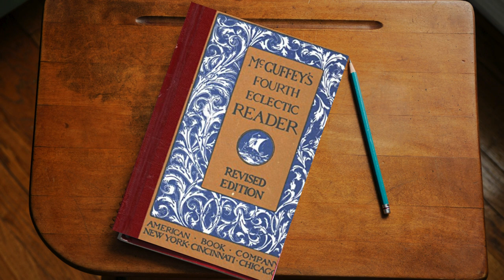TRY AGAIN Audio McGuffey's Eclectic Reader Charlotte Elizabeth 19th Century Schoolbook Homeschool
Recitation of, "Try Again" from McGuffey's Fourth Eclectic Reader